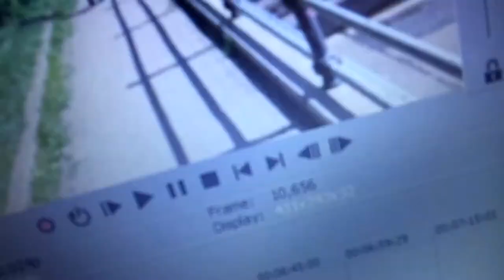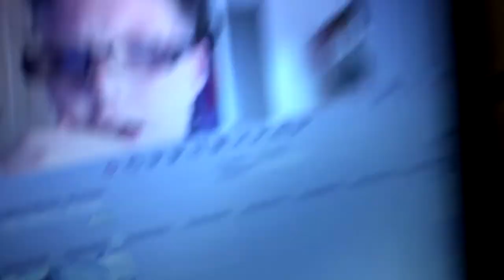She cut off all my Hair!!||Vlog #3||Hyped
In this video, I vlog for two days and a  lot happens in a short amount of time. We all get haircuts, we go to broken scar and we just have a good time.